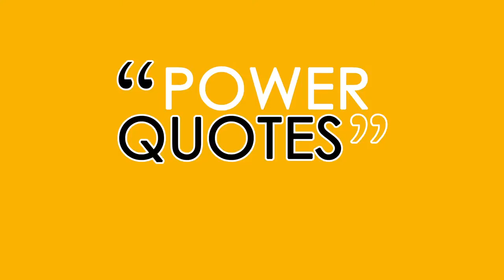A LOT ABOUT YOU (Power Quote 18)